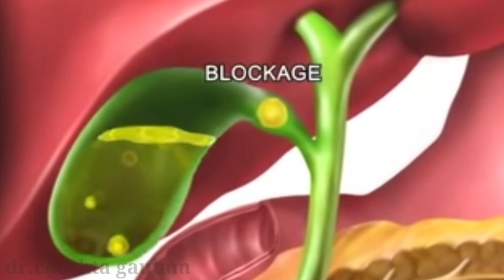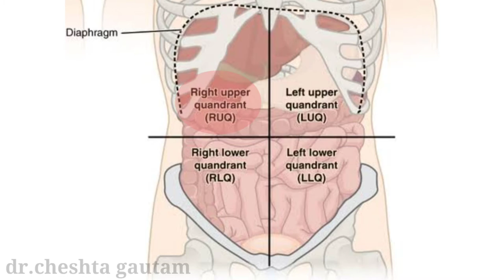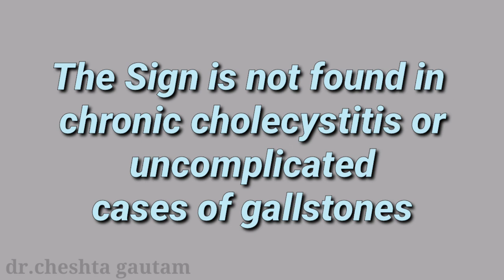Murphy's sign in hindi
I am here to  describe about Murphy's sign  .if i done any error am not responsible for it.here i tried my best